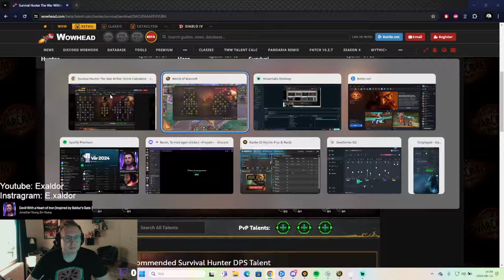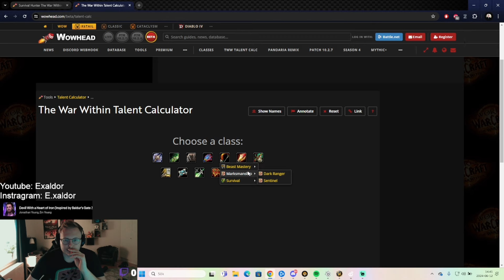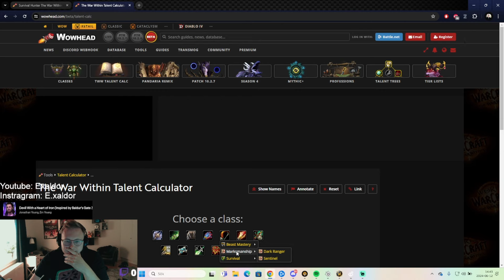The rework for hunter is here! | First look on Survival hunter talents | The war within | Warcraft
The newly annoucned rework for hunter is live! They just released the talents on wowheads talent tree calculator and beta for us to test out and react to. Here is my unspoiled reaction and opintion on wether or not blizzard did a good thing with the rework of survival hunter. But i can already say this. I'm hyped for the war within! That much is certain.